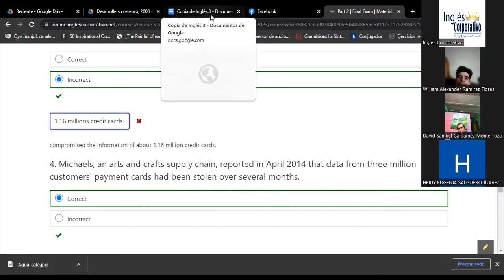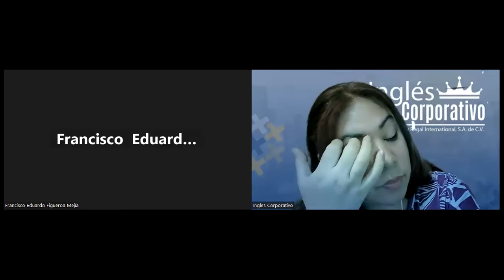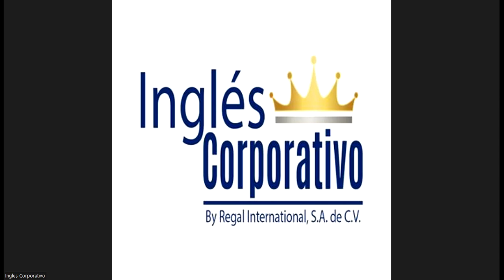Sess24- 06-03-2023- 29750-8048-0028/2023-Guerrero-Major influences of ICT trends for business- Part2